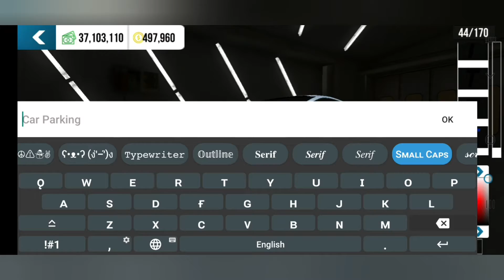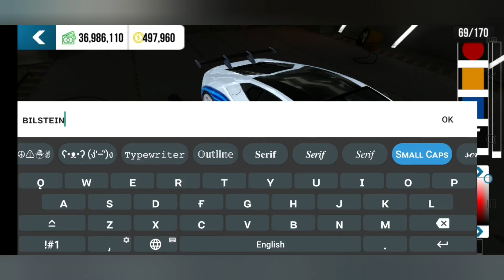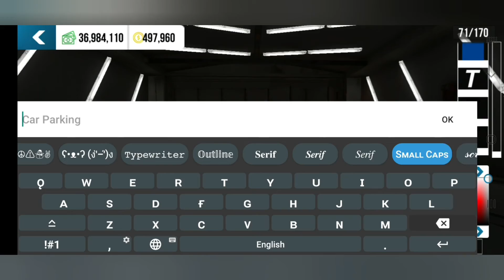Martini Livery On Lamborghini Huracan |GamerHub Cpm